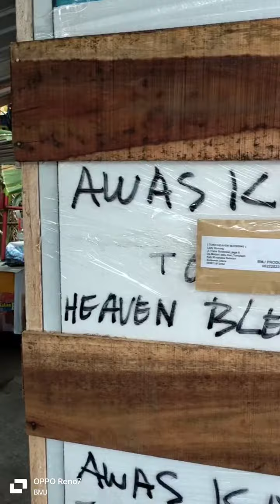KIRIMAN MANADO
RAMAIKAN BOSSS KU ...
MONGGO SIAPA LAGI MASIH ADA PELUANG KOK AMAN UNTUK ANDA BERJUALAN DAN BERUSAHA PASTI. SEMANGAT DAN BERDOA UNTUK MENHIDUPI KELUARGA ANDA SEMOGA YG ANDA IMPIKAN MENJADI KENYATAAN AMINNNN.
DISINI TEMPATNYA UNTUK MENAMBAH OMZET ANDA.!!!
NEW ARRIVAL !!!
ONGKIR BISA BAYAR DI TEMPAT !!!
HARGA Terjangkau sangat murah sekali untuk usaha anda .modal kecil untung berkali kali
Listrik Sangat Irit Sekali
Modal sangat minimalis
Balik modal sangat cepat dalam hitungan minggu
Paket Siap Jualan Siap Menghasilkan di rumah , toko ,Warung,dll
Tidak makan waktu bisa dijual Lagi yg pastinya UNTUNG.
Pembayaran COD atau barang sampai baru bayar
Info Lebih Lanjut Bisa inbox atau telp ke kantor BMJ
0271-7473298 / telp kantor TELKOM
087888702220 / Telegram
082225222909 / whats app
LOKASI SOLO RAYA